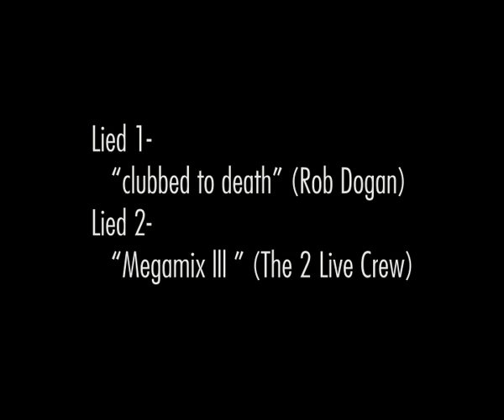Freunde der Nacht / friends of the night 2006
Documentation about the Trainbombing, Graffiti subculture